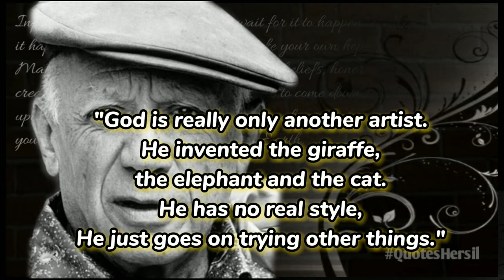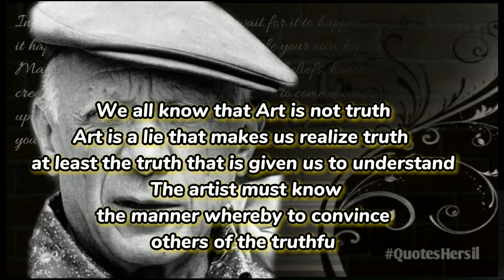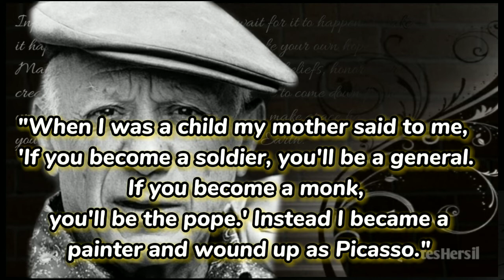Pablo Picasso Quotes (Author of Desire Caught by the Tail)quotes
Pablo Picasso Quotes (Author of Desire Caught by the Tail) - Goodreads